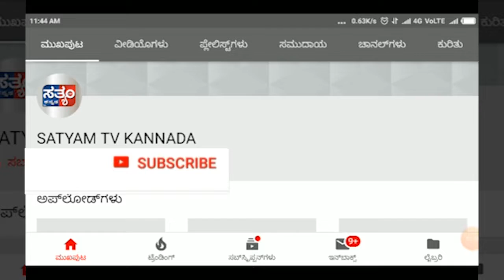ಹುಕ್ಕೇರಿ-ರೈತರ ಸಂಕಷ್ಟಕ್ಕೆ ಸ್ಪಂದಿಸುವಂತೆ ಸಿ ಎಮ್ ಗೆ ಮನವಿ ಮಾಡಿದ ಪ್ರದೀಪ ಕಂಕಣವಾಡಿ||SATYAM TV KANNADA